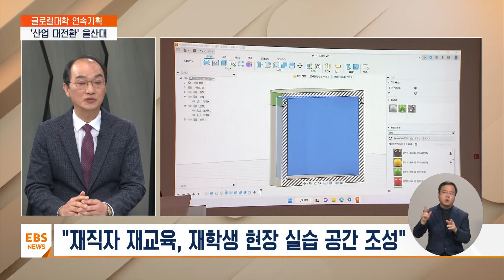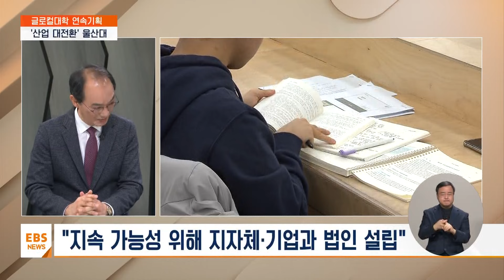치열한 사립대 경쟁률 뚫은 울산대…글로컬대 선정 비결은? [글로컬대학 기획] / EBS뉴스 2024. 01. 16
[EBS 뉴스]

서현아 앵커
조지운 울산대 교학부총장과 자세한 이야기 나눠보겠습니다.

어서 오세요.

이번에 사립대학 97%가 글로컬대학 신청서를 냈지만 선정된 곳은 딱 세 곳밖에 없습니다.

그만큼 경쟁이 치열했다는 건데 이걸 극복한 어떤 차별화된 비전이 있었을까요?

조지운 교학부총장 / 울산대학교
작년에 저희들이 8개월간 글로컬대학 선정 과정을 지켜봤습니다.

그 과정에서 저희들은 핵심 키워드를 세 가지로 정리를 좀 할 수가 있을 것으로 생각이 되는데 하나는 대학 혁신이고 그리고 두 번째는 대학 간 통합입니다.

그리고 마지막으로 이 지역과의 협력이라고 생각을 합니다.

울산대는 사립대학이기 때문에 학교법인 간 통합이 불가능합니다.

그래서 저희들은 과감한 대학 혁신을 기반으로 해서 지역과의 동반 성장을 할 수 있는 것에 이제 저희들이 방점을 뒀고 그것이 이제 주요했다 이렇게 생각을 합니다.

그리고 알다시피 우리 울산은 한반도에서 최대인 공업단지를 갖고 있는 지역입니다.

그렇기 때문에 이제 그곳에 현대중공업이라든지 현대자동차 그리고 SK에너지 등 글로벌 선도 기업들이 많이 포진해 있습니다.

그래서 이런 기업들을 체계적으로 지원하기 위해서는 연구 역량이 매우 중요하다고 생각을 합니다.

그런데 다행히 울산에는 세계적인 어떤 연구력을 갖추고 있는 UNIST가 있고 두 대학이 연구 분야를 포함을 해서 글로컬대학 성공을 위한 적극적이고 구체적인 실행 방안들을 제시를 했습니다.

이것들이 일조를 했다.

저는 그렇게 생각을 합니다.

서현아 앵커
예 울산대 핵심 키워드는 그러니까 '지산학'으로 압축해 볼 수 있을 것 같은데요.

이 글로컬대학 추진 계획 중에서 이 지역의 성장을 이끌 또 가장 경쟁력이 있다고 보시는 분야, 어떤 것이 있을까요?

네 저희 대학은 총 10개의 추진 과제와 30개의 세부 과제를 제시를 했습니다.

그중에 대표적인 선도 과제는 'UbiCam'이라고 이름 붙여진 시공간 초월형 캠퍼스를 구축하는 겁니다.

울산시의 면적이 서울의 2배 정도가 되다 보니까 이제 교육 수요자 입장에서는 지금 현재 울산대학교가 있는 그 무거동 캠퍼스가 거리적 부담감이 사실 있습니다.

그래서 이제 그 캠퍼스는 도시의 모든 곳에 존재하고 그리고 울산 전체가 캠퍼스라는 모토하에 도심과 주력 산업단지 6개의 멀티 캠퍼스를 설치 운영해서 시공간의 제약을 제거하여 교육 수요자의 편익을 최대한 보장하고자 합니다.

이를 통해서 저희들이 이제 기업 재직자 재교육 그리고 연구 인력 양성을 위한 미래 신산업 대학원 과정 그리고 시민 평생교육 그리고 재학생 현장교육 등 다양한 분야에서 배움을 얻을 수 있는 공간으로 저희들이 적극 활용을 할 계획입니다.

서현아 앵커
도심 전체가 캠퍼스다 어떻게 보면 이 글로컬대학의 취지를 가장 잘 압축한 설명인 것 같은데요.

또 하나 단과대학을 모두 융합대학으로 바꾸고요.

학부 정원을 무려 400명이나 줄여서 신산업 대학원을 신설하시는데 이렇게 돌린 것도 굉장히 아주 파격적인 혁신이었습니다.

그만큼 이 학교 구성원들을 설득하는 것도 중요한 과제일 것 같은데 어떤 계획하고 계신가요?

네 맞습니다.

울산대는 타 대학에 비해서 제가 볼 때는 상대적으로 대학이 제시한 혁신 방안에 대해서 구성원들의 반발이 많지가 않았습니다.

이는 학령인구 감소 등 사회 변화 환경의 변화에 대한 어떤 위기감, 그리고 글로컬대학에 꼭 선정이 돼야 되겠다는 어떤 절박함, 절실함에 방증이라 저는 그렇게 생각을 하고요.

그렇기 때문에 이제 앞으로 저희들이 제시한 추진 과제를 진행하는 데 큰 장애는 저희는 없다고 생각을 합니다.

그리고 저희들이 학부 정원은 4년간에 걸쳐서 점진적으로 저희들이 감축을 할 겁니다.

그리고 이제 3개의 신산업 대학원을 운영을 할 건데 예를 들어서 이제 차세대 이차전지융합대학원 그리고 탄소중립기술융합대학원 그리고 의과학대학원 등인데 이거를 2025년부터 UNIST랑 공동학위 과정으로 저희들이 이제 운영을 할 겁니다.

그리고 이제 방금 보도자료에서도 나왔는데요.

저희들이 기존에 10개 단과대학 51개 학부과를 저희들이 6개 학부 6개 단과대 그리고 16개 학부로 저희들이 개편을 합니다.

이런 것들을 저희들이 차질 없이 성공적으로 잘 진행할 수 있도록 하겠습니다.

서현아 앵커
학생들이 주목하는 건 아무래도 취업 아니겠습니까?

취업률도 15% 끌어 올리겠다는 목표 제시하셨는데 사실 지역 기업들의 참여가 관건일 것 같습니다.

지금 분위기 어떻습니까?

예 굉장히 반가워하고 진심으로 축하를 해 주고 계십니다.

울산대학의 글로컬대학 선정은 지자체 특히 지역에 있는 기업들의 적극적인 성원과 지원이 없어서는 불가능하다 저는 생각을 하고 있고요.

그리고 최종 1,400억 규모의 지역 산업 육성기금을 저희들이 조성을 했는데 이 부분에서도 지역 기업들이 굉장히 역할을 많이 해 주셨습니다.

이 사업의 선정을 통해서 제가 생각하는 이제 기업의 두 가지 어떤 혜택이 있다고 생각이 되는데요.

첫 번째는 이제 울산의 주력산업과 미래산업을 이끌어 갈 수 있는 지역 맞춤형 인재를 제공하기 때문에 기업들이 필요한 인재를 고용하고 채용하기가 용이해졌다라고 하는 게 하나가 있고요.

그리고 두 번째는 이제 기업의 중장기 미래 연구를 지원할 수 있는 기반을 제공받을 수 있다.

그리고 이제 관련 분야 최고의 국내외 연구자들을 같이 참여시켜서 저희들이 그러한 내용을 지원할 계획입니다.

이런 과정을 통해서 지역 내 인재 유출을 막고 다른 지역의 인재가 울산으로 유입될 수 있도록 하는 효과가 있다고 생각이 되고요.

그리고 전극적으로는 울산의 청년 인구가 늘어나고 그리고 정주 여건이 조금씩 조금씩 개선이 될 겁니다.

그래서 이를 통해서 울산의 지속적인 성장이 가능할 거다.

저는 그렇게 확신을 합니다.

서현아 앵커
지속적인 성장이 가능할 것이다.

울산지역 기업과 지자체에서 단기간에 또 기금 1천억 원을 마련해서 굉장히 또 눈길을 끌기도 했습니다.

지역 사회와는 앞으로 어떻게 협력하실 계획이십니까?

굉장히 중요한 포인트라고 생각을 하고요.

그래서 이제 글로컬대학 사업은 사실은 울산대만의 사업은 절대 아닙니다.

저희가 누차 이제 공동체의 이야기를 할 때마다 반복해서 말씀을 드렸는데요.

이거는 이제 울산시의 사업이고 울산에 있는 모든 기업의 사업이고 그리고 지역에 있는 대학의 사업이다 그런 부분을 충분히 저희들이 공유를 하고 있습니다.

그리고 사업을 추진하는 과정에 있어서도 지자체나 기업들의 의견이 충분히 반영될 수 있는 운영 체계를 저희들이 가져갈 겁니다.

그리고 사업의 성과를 관련된 기관뿐만 아니라 울산시민들께 객관적으로 저희들이 다 공유를 하고요.

그리고 그분들로부터 나오는 피드백을 차년도에 계획에 저희들이 충분히 반영을 할 겁니다.

그리고 이제 사업이 종료된 이후에도 지속 가능성이 굉장히 중요하고요.

이걸 담보하기 위해서 대학이나 지자체 그리고 기업들이 참여하는 '울산지산학협력법인'을 저희들이 만들어서 이 사업의 취지와 어떤 방향성이 계속 유지될 수 있도록 저희들이 노력을 할 계획입니다.

서현아 앵커
과감한 청사진이 마련된 만큼 지역 사회의 긍정적인 파급 효과로 이어지길 바랍니다.

총장님 오늘 말씀 잘 들었습니다.